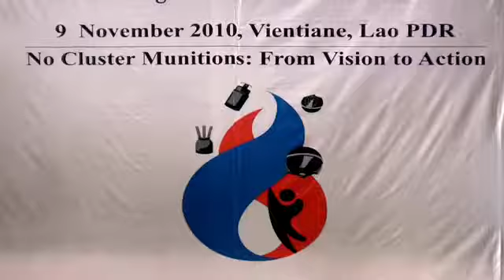Eyes of Thailand - Wildscreen Festival Nominee 2012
Nominate for the Discovery People & Nature Award